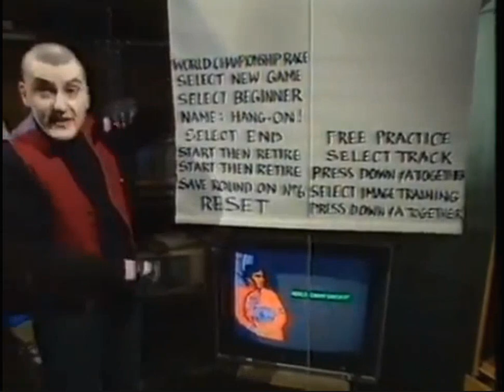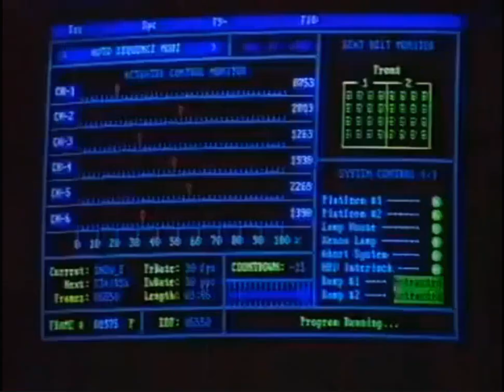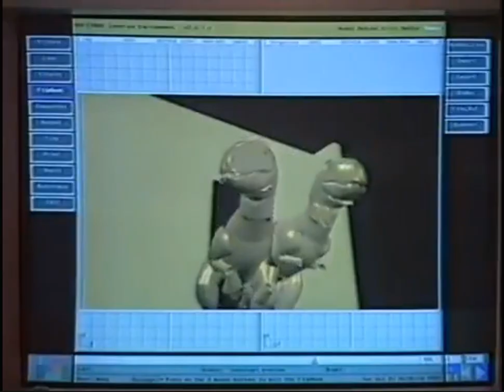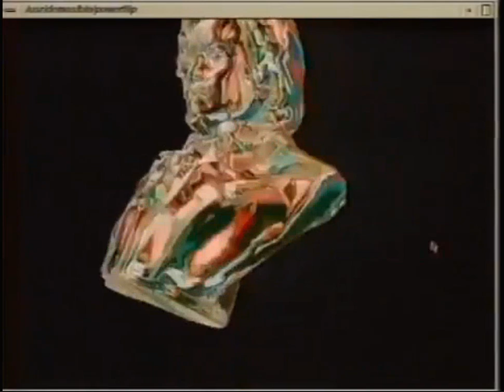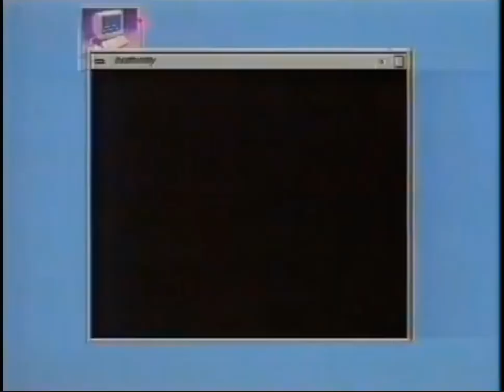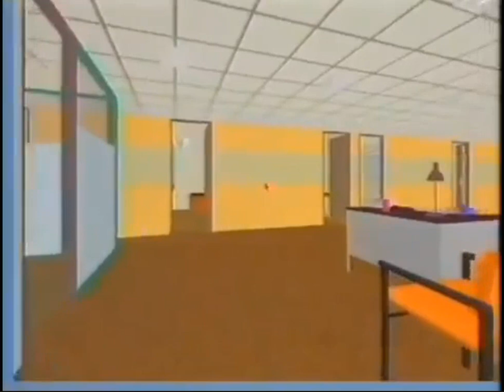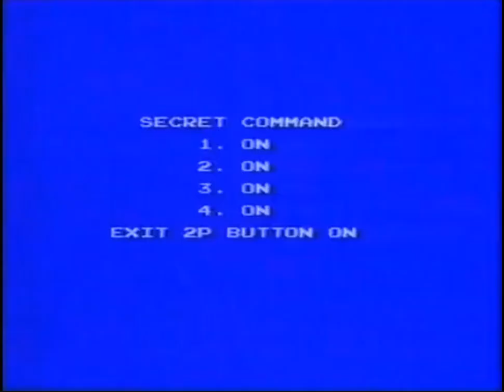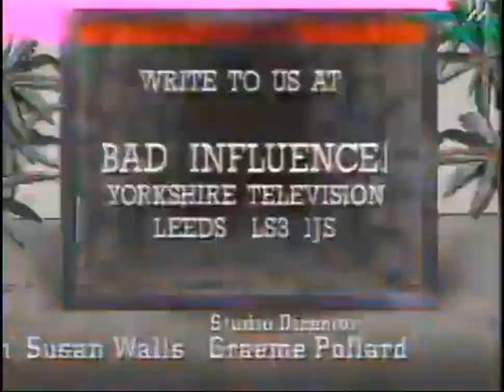25 - Bad Influence! (ТК "CITV", 25.11.1993 года){RUS Y}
Main Review:
- The Jungle Book (GG)

Features:
- A look at Theme Park;
- Creating graphics using an Onyx Reality Engine 2

Report:
- The Other Side VR Arena
Presented by:
- Violet Berlin
- Andy Crane

American Reporter:
- Z. Wright

Consultants:
- Stuart Disney
- Tim Boone

Original Music:
- Ernie Wood

Studio Manager:
- Graham Baines

Vision Control:
- Roger Sanders

Visio Mixer:
- Jeen Healey

VT Editor:
- Mick Miller

Production Secretary:
- Anna Kost

Floor Manager:
- Val Lawson

Production Assistant:
- Lesley Kirk

Cameras:
- Dave Ramsay

Spend:
John Livesley

Animations:
- Gremlin Graphics

Series Editor:
- Patrick Titley

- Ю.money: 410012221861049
- QIWI: по нику - INQUISITORALEX